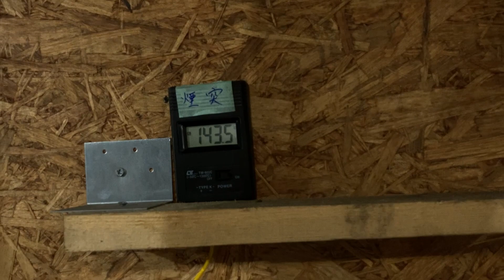静岡県 薪ストーブ 新築に薪ストーブ 薪ストーブ暖房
手作り薪ストーブ　【森の鍛冶屋】合同会社 ケンズメタルワーク
お話ししながら聞いてみる　電話番号 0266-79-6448
住所:長野県茅野市5931-68